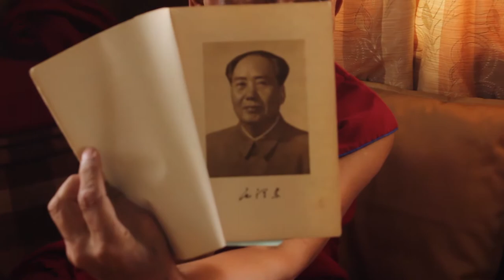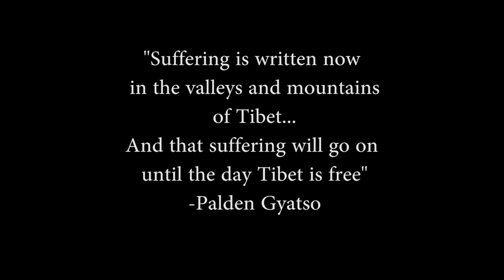Katie : Brady Palden Gyatso Final Film